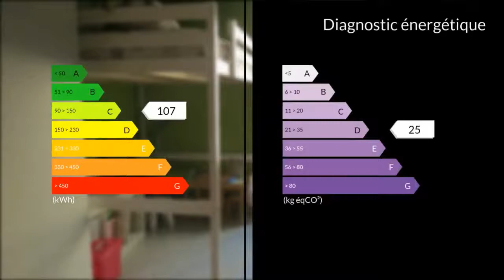A vendre - Appartement - Marignane (13700) - 4 pièces - 82m²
Situé au 2ème étage d'une résidence fermée,cet appartement T4 se situe au calme dans le quartier de La Barque" proche de toutes les commodités.Vous serez séduits par son séjour lumineux donnant sur une terrasse avec loggia exposée plein Sud,sa cuisine équipée et son espace nuit bien agencé composé de 3 chambres avec de nombreux rangements.Vue dégagée.Parking. A visiter sans tarder!CLAIRIMMO Martigues Tél : 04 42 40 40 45 email : RCS 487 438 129 Agent commercial indépendant du réseau national clairimmo Maxihome N° RSAC : "